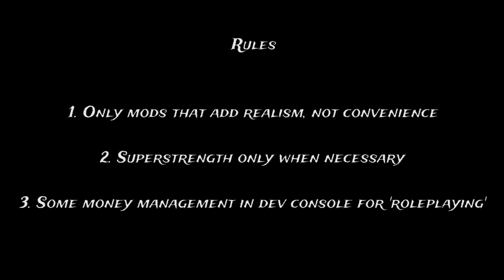FS22 Logging-Start From Scratch Ep. 34: Processing a neat deck and felling with the TigerCat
Farming Simulator 22, building a logging company from the ground up. Using logging mods to add to the realism of the playthrough - TLX classic truck (F-150), Wall tent house (until we can afford better)...

Added in:
Ep. 8 - Firewood Production
Ep. 9 - a Forklift!
Ep. 11 - a firewood trailer!
Ep. 22 - Mack truck, lowbed trailer, Tigercat 870, Propac buncher, Waratah processor, log grapple
Ep. 30 - Hitachi 260!

Thirty-fourth episode, building a neat log deck and doing some selective cutting with the Tigercat 870 Feller/buncher

Thank your favorite mod creators, without them none of this would be possible!

Specs:
B450 Mobo
1tb NVME
2tb NVME
R5 3600x
RTX3070
2 32" 1440 wide curved monitors

Controllers:
Dual Thrustmaster T16000m's
Track Ir 5
T150 wheel
T3PA Pedals
Xbox gamepad
Trackball mouse/kb